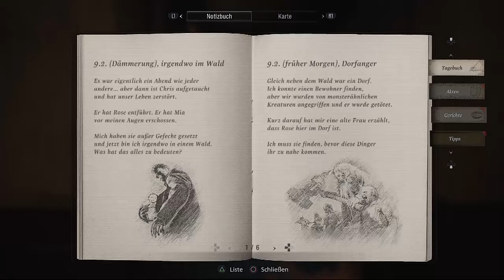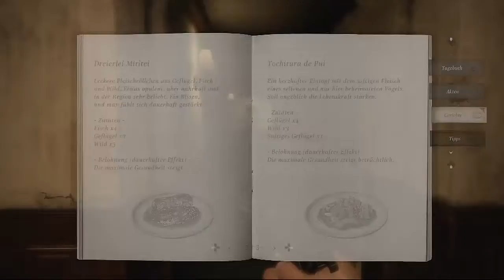Let's Play Resident Evil Village - [Blind] Part 22 - Puppen-Analyse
Ohne Waffen müssen wir uns voran rätseln...